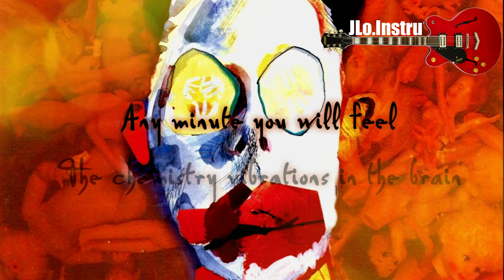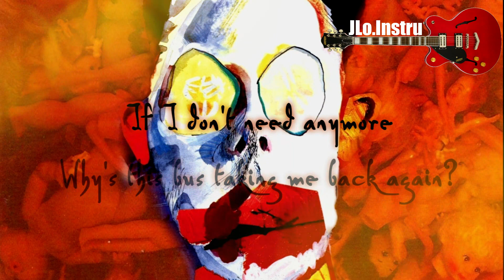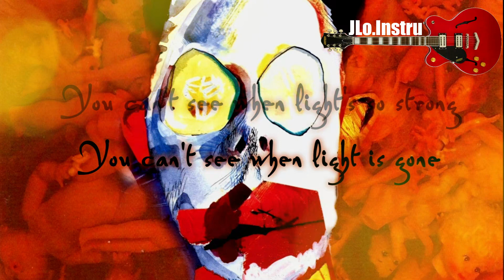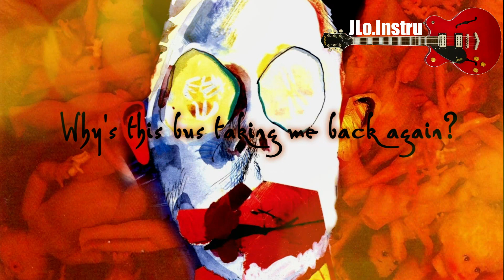Twisterella - RIDE - Karaoke - Instrumental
RIDE -  Twisterella - Karaoke - Instrumental - Album: Going Blank Again